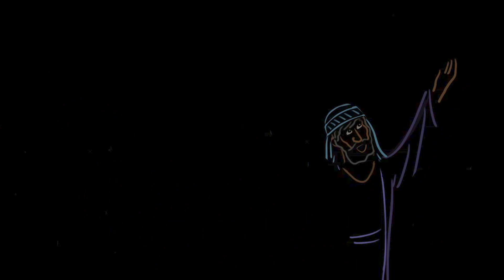Ezra Read the Law